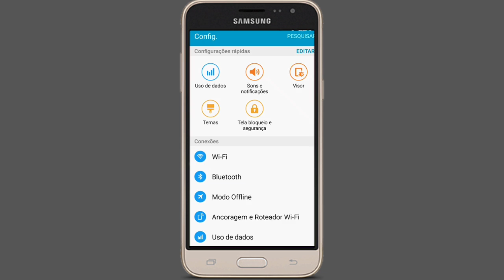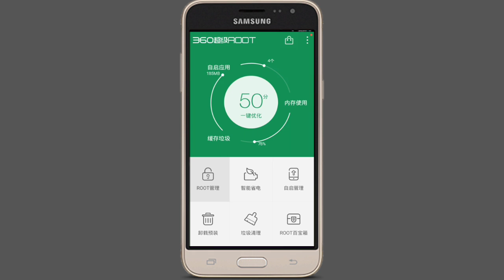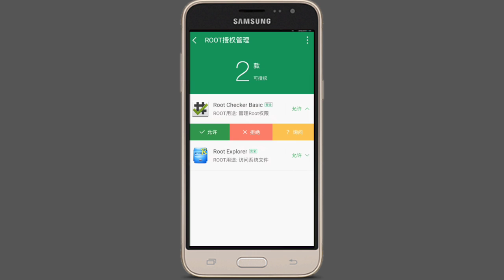root samsung j3 2016 without pc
How to root samsung j3/6 Android lollipop without pc step by step

★★★★Download/Link★★★★

Download Link

▬▬▬▬♦Hk Tek★★★My blog♦▬▬▬▬

▬▬▬▬♦My Channel/youtube♦▬▬▬▬

▬▬▬▬♦ My page★Facebook ♦▬▬▬▬

Samsung experience 9.0

How to uninstall samsung experience 9.0

Official samsung s9 touchwiz home for all android device no root

How to root huawei p8 lite without pc

How to any huawei without pc

How to root Samsung j7 2016 without pc

How to root Samsung j3 2016 without pc

How to root Samsung j7 prime without pc

How to root Samsung j2 without pc

How to root Samsung j5 2015 without pc

How to get free wifi anywhere

How to get ios 12 style whatsapp on any android device without root

How to update message icon to s9 icon

Android p theme for all samsung device no root

Grace ux theme note 7 for all samsung device